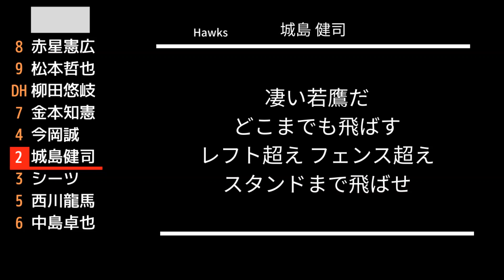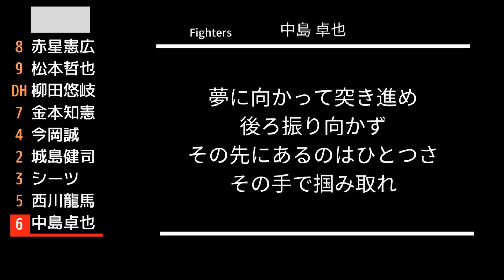【AIきりたん】リクエスト1-9 part.4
こんにちは！TM3です！
リクエストをいただいた1-9
○オーダー
8    赤星憲広
9    松本哲也
DH 柳田悠岐
7　金本知憲
4　今岡誠
2　城島健司
3　シーツ
5　西川龍馬
6　中島卓也